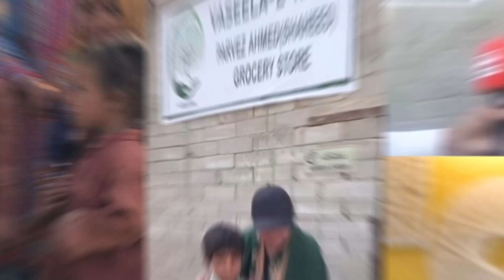Hadiqa Kiani Rebuilds 100 Houses? | Success Story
Join us in this inspiring video where we explore the success story of Hadiqa Kiani Rebuilds 100 Houses and its impact on underprivileged communities.